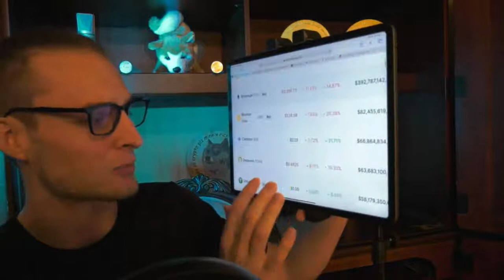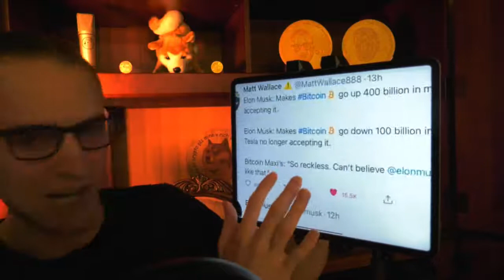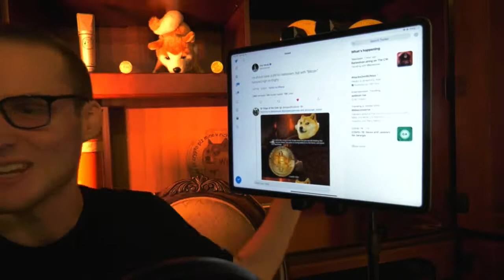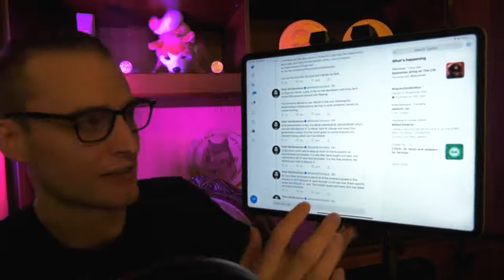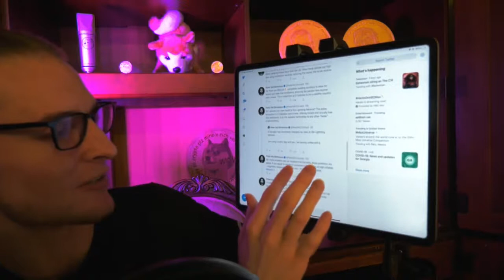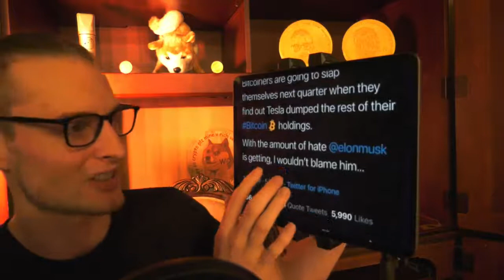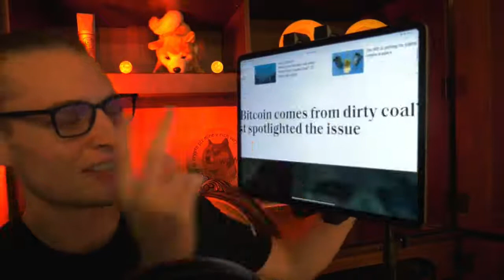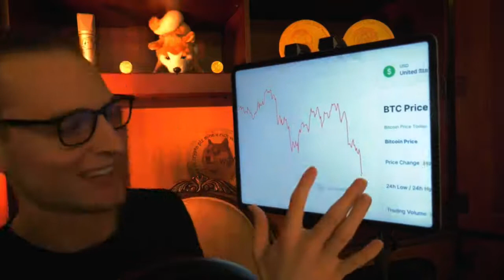Elon Musk Bitcoin END 🚀 Dogecoin SKYROCKET COMING 🚀